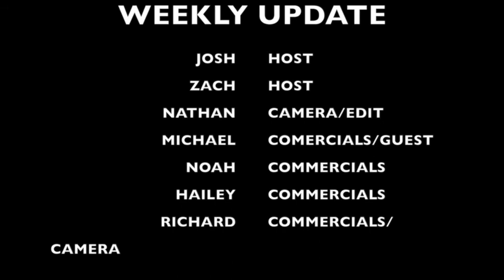Arpil 5th Announcements